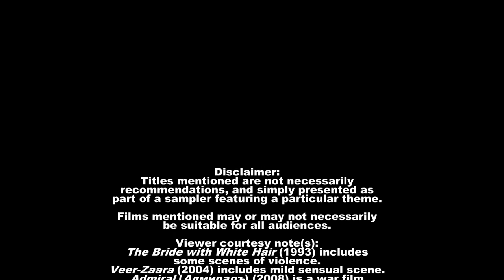'Lookie!' Fivers: Five Movies About...Star-Crossed Lovers | 'Admiral' | 'Veer-Zaara' | '쉬리'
|| 'Lookie!' Fivers || Show notes: The Twins recount several tales of love versus fate. This episode features movies about star-crossed lovers. Complementary information below...

About this series: Fivers episodes feature mini-reviews of five movies based on a particular theme.

- Film information -
Note: IMDB pages may contain spoilers.

(00:29) 'Jack and the Cuckoo-Clock Heart' (2013)
('Jack et la mécanique du coeur') (2013)

(00:56) Start of movie spoilers section.

(01:04) 'The Bride with White Hair' (1993)

(01:29) 'Roman Holiday' (1953)

(02:17) 'Shiri' (a.k.a. 'Swiri') (1999)

(02:45) 'Veer-Zaara' (2004)

(03:51/03:59) 'Admiral' ('Адмиралъ') (2008)

Music/Stock image(s)/Stock clips (if appl.): Buyout license

Image (modified), Anna Timiryova (film subject)
Image (modified), Anna Timiryova poem (film subject)
Archived material, Arseniev State Museum of Primorsky Region, Vladivostok (RU).

'Ticking Clock Sound' (2010) by KevanGC
Public domain.

'Jack and the Cuckoo-Clock Heart' (2013)

'Roman Holiday' (1953)
(A Paramount Picture) (William Wyler's production of...)

'Shiri' (a.k.a. 'Swiri') (1999)

'The Bride with White Hair' (1993)

Images or stills used for illustrative purposes in this review episode are covered under 'fair use' doctrine (film criticism/commentary, parody, scholarship/teaching, etc.), and usage adheres to or complies with 'best practices' standards or established legal precedents.

Images/stills (and film quotes) included in the review episode remain the property of the legal rightsholder(s).

Lyrics (Review segment, 'Jack and the Cuckoo...')
(Replacement item for 'Three Rules'/'Les trois lois' in review.)